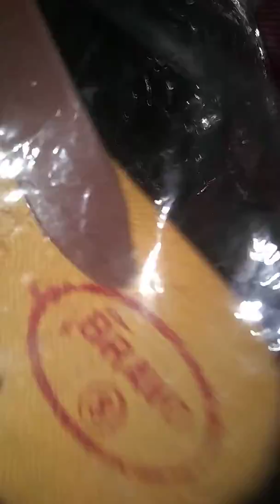Client Paid Sampling in Pakistan 03462596861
At IFA Premium, we specialize in a diverse range of high-quality products and solutions to meet your business and personal needs. Our expertise includes:

Diversified Chemicals: Supplying top-grade chemicals for various industrial and commercial applications.
Salts & Himalayan Salt: Providing pure and premium salts, including authentic Himalayan pink salt.
Perfumes & Cosmetics Ingredients: Offering key ingredients for crafting exceptional perfumes and cosmetic products.
Shoes and Sandals Materials: Delivering durable and high-quality materials for footwear manufacturing.
Hawai Chappal Making Machines: Supplying efficient and reliable machinery for making Hawai chappals.
At IFA Premium, we are committed to delivering excellence, innovation, and quality in every product we provide.

Karachi Pakistan

All content on this channel, including videos, images, graphics, logos, and descriptions, is the exclusive property of IFA PREMIUM and is protected under applicable copyright laws.

The products and materials showcased, such as diversified chemicals, salts, Himalayan salt, perfume and cosmetic ingredients, shoes and sandal materials, and Hawai chappal-making machines, are for informational and promotional purposes only.

IFAProducts ہوائی فلپ فلاپ بنانے کا مکمل سیٹ اپ دستیاب ہے تمام پاکستان کی فراہمی 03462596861 پر ربط کریں